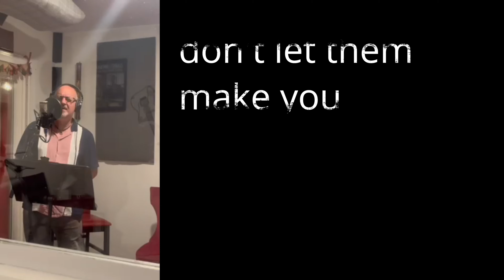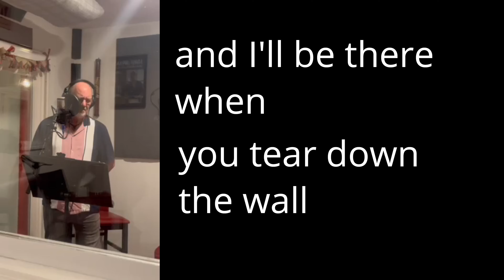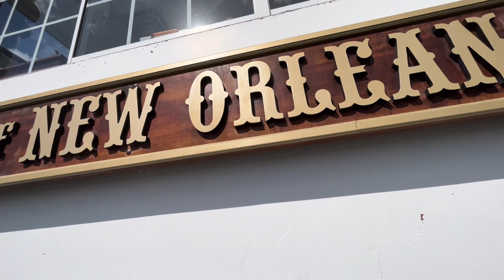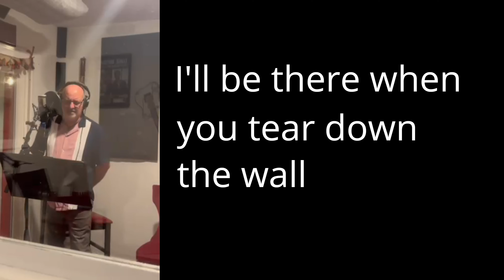Lonely Lady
A simple balled type thing recorded out in Nashville. Second take. Nailed it.